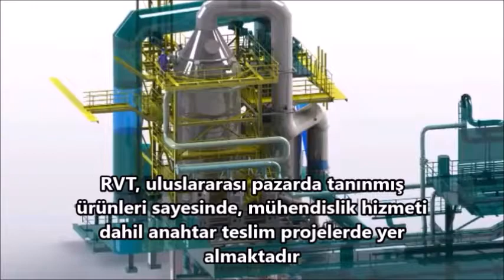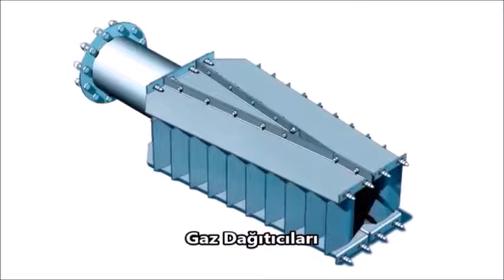RVT Kütle Transfer Ekipmanları